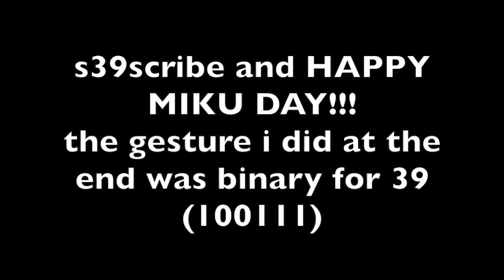Project Sekai - 39 FULL COMBO [MIKU DAY 28]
happy miku day!!!

SONG REVIEW:
A sweet, somewhat ethereal, and touching song - the perfect blend of sasakure.uk and DECO*27. And WOW is this an iconic song, I’m pretty sure it played a part in even getting 39 to be Miku’s number. I also love the 39-shaped sliders in the chart - Proseka in-chart references never get old. I’m happy to have been awake at the hour it was released, this is a WONDERFUL present for Miku Day 2023!

Fun fact: as with 39Music! and Miku Miku Ni Shiteageru, every difficulty of this song has a note count ending in 39.

GAME: Project Sekai COLORFUL STAGE!
SONG: 39
BY: DECO*27 x sasakure.uk
IN-GAME RATING: 28
PERSONAL RATING: 39 (jk, Medium 28)

My Bandori settings:
Note size: 130%
Note speed: 10.0
Sound offset: 0
Song volume: 70
Live voice: 70

My Project Sekai settings:
Note Speed: 10.5
Background Transparency: 50%
Offset: 0